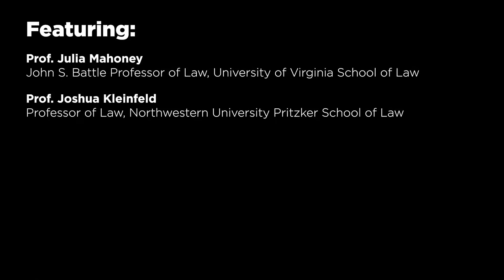Open Minds with Prof. Julia Mahoney and Prof. Joshua Kleinfeld - Part I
In Part I, Professor Julia Mahoney joins Professor Joshua Kleinfeld to delve into the complexities of governmental regulation and market power. What makes markets possible? How do institutions enable people to cooperate in a productive way? In what ways can they prohibit people from doing so? Tune in for a conversation on private power, free markets, crony capitalism, and more.

Featuring:
Prof. Julia Mahoney, John S. Battle Professor of Law, University of Virginia School of Law
Prof. Joshua Kleinfeld, Professor of Law, Northwestern University Pritzker School of Law